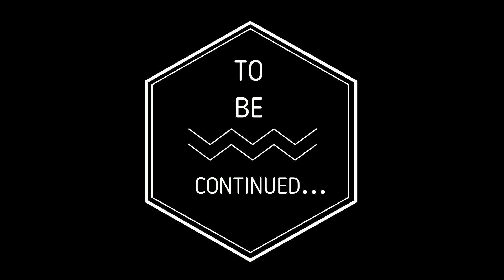MILAN in 3 days | activities & sights | Rooftop bar | shopping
Как путешествовать по Италии с годовалым ребенком !!! Гуляем по Милану: как мы увидели Тайную Вечере Леонардо да Винчи без брони за несколько месяцев, как мы отметили мой день рождения в самом крутом ресторане Милана и много чего другого.

How To Travel in Italy With a 1-Year-Old Baby And Still Have A Great Time!

С детьми можно и нужно путешествовать, в своем видео мы расскажем и покажем как классно и вкусно отдыхать в Италии с годовалым ребенком.